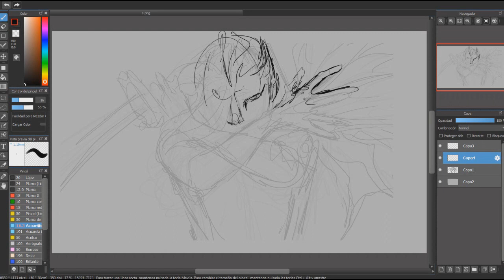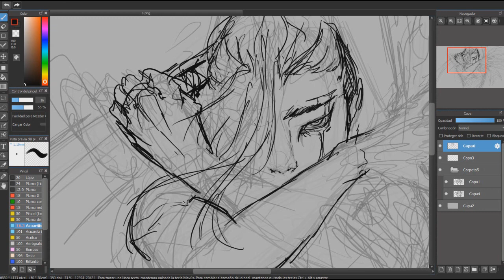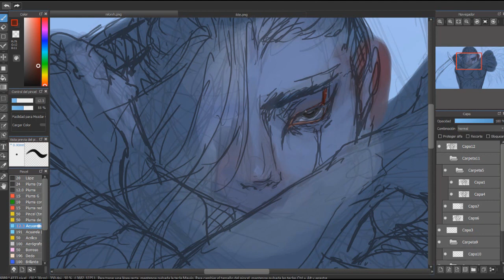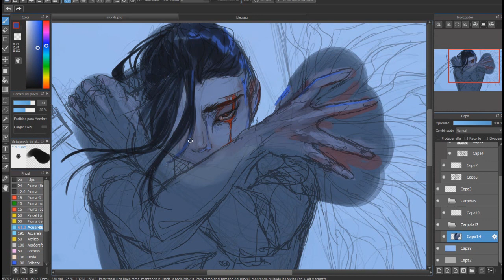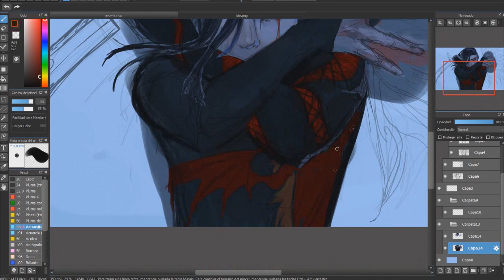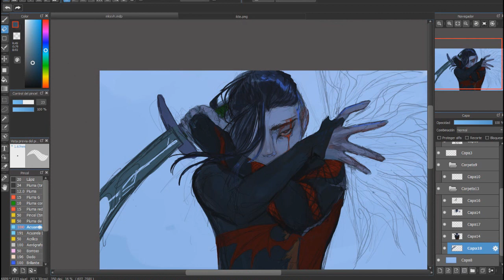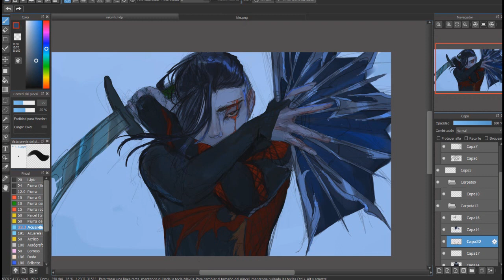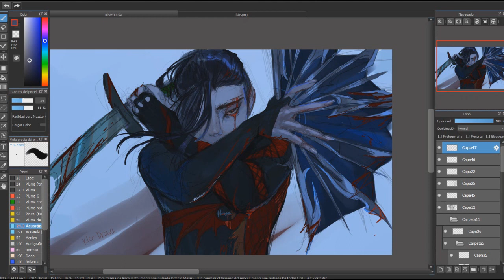SPEEDART- Mulan Fight Batterfield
media:
facebook /instagram: kler draws
alt tiktok: @ravenmorgan
intagram: kler draws